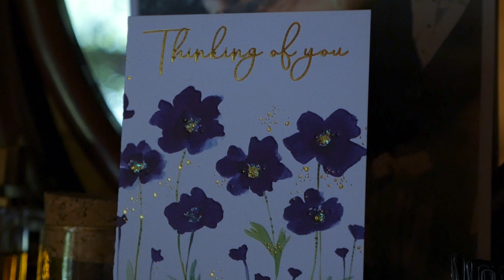The Last Two Weeks at Longlee | OFFICIAL TRAILER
Candid and highly personal, this 72 minute documentary unflinchingly reveals the last two weeks of Victorian artist Lee Stephenson's life, as her family work together to grant Lee her final wish - to die at home.